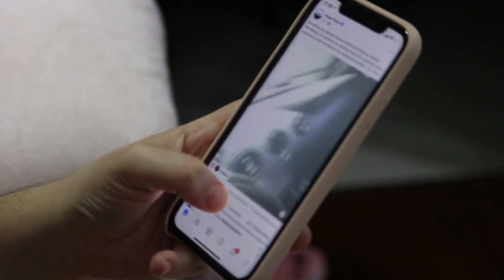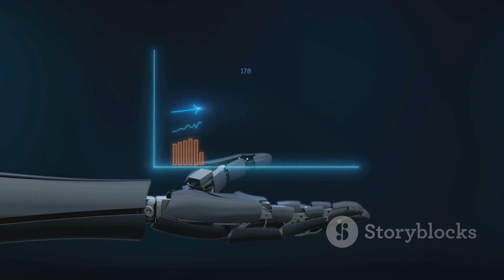AI Your New Money Making Machine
AI MONEY TOOL